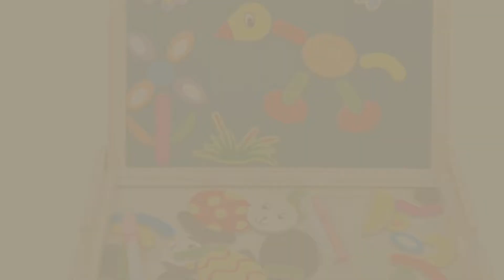Toys 2 Year Old Boy, Uk Top 10 Collection // New & Popular 2017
New! 2019 Black Friday / Cyber Monday Play Tools Deals and Updates.

Black Friday / Cyber Monday Childrens Pretend Tool Kit Construction Toy Carrycase for Kids Boys 19 Piece by DiBang

Black Friday / Cyber Monday LEGO 10811 Duplo Town Backhoe Loader Construction Set - Multi-Coloured by LEGO

Black Friday / Cyber Monday ERolldeeP-BaBrt RC Cartoon Race Car with Action Figure Radio Control Toy with Music Best by ERollDeep

Black Friday / Cyber Monday JUMBO PRIMARY STRINGING BEAD SET by SHAWE with 30 Lacing Beads for Toddlers and Babies. by SHAWE

Black Friday / Cyber Monday Early Education 2 Year Olds Baby Toy Intelligence Train with Music/Light/Block/Language by EastSun

Black Friday / Cyber Monday Battat Mini Monster Trucks x 6 by Battat

Black Friday / Cyber Monday rolimate Educational Preschool Wooden Cube Block Jigsaw Travel Puzzle - Lion Zebra by rolimate